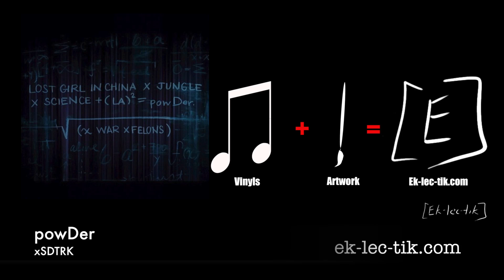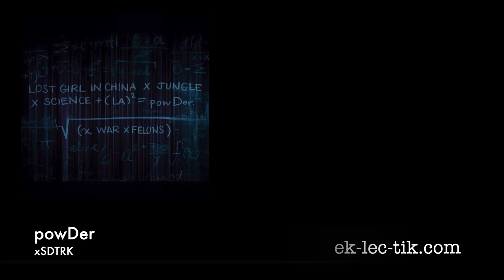powDer - xSDTRK (2013) (Jenewby.com)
Jenewby.com ...For more info on xSDTRK, plus more music and the download link to this song, check out the full article on my

If you enjoy the music, please support the artists by purchasing the albums of the artists you like. My goal is only to continually put people onto good music they probably haven't heard. I recommend what my fans "should" be listening to. GOOD MUSIC